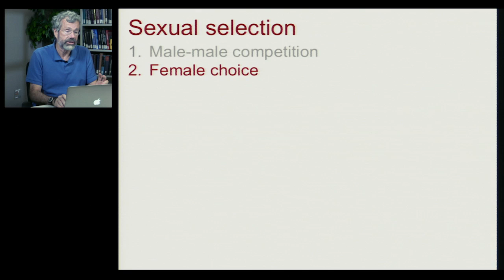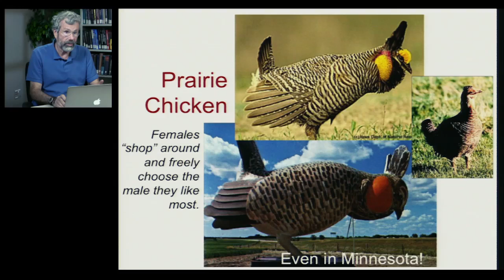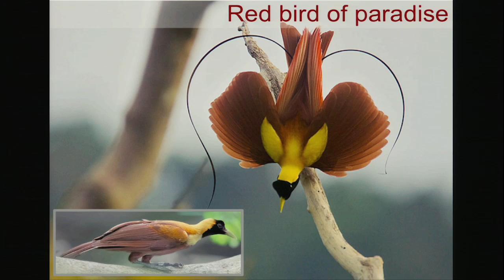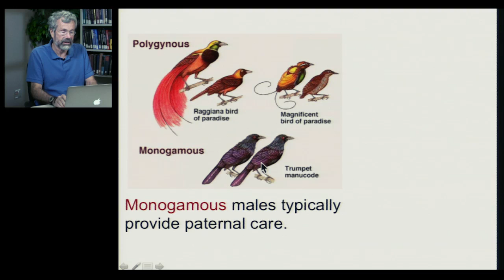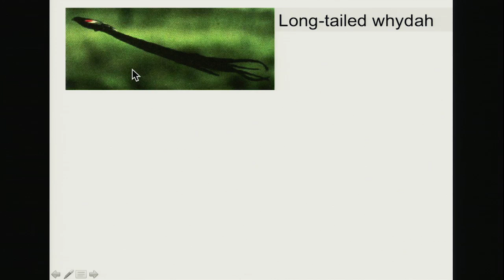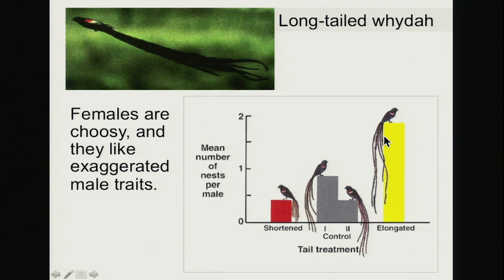Biology 1001 - Sexual Selection 3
Sexual Selection | Female Choice: Male Displays